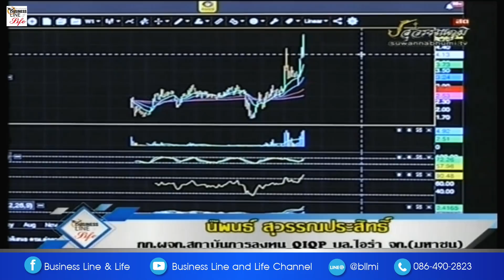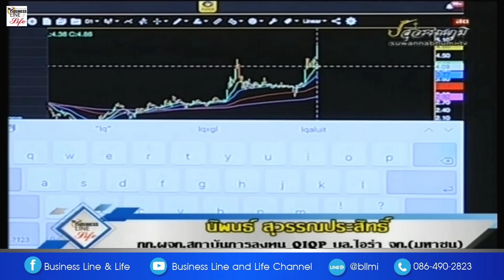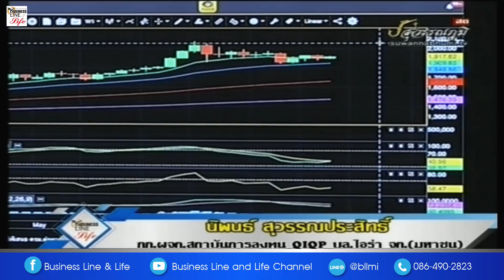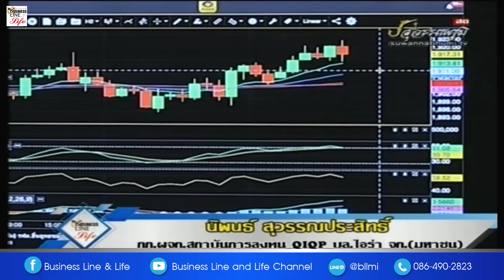นิพนธ์ สุวรรณประสิทธิ์ 21-10-63 On Business Line & Life